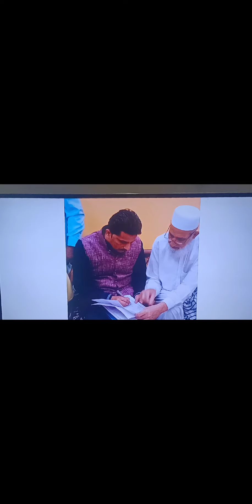cazn's wedding#part 1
Masha Allah mubarak ho💞